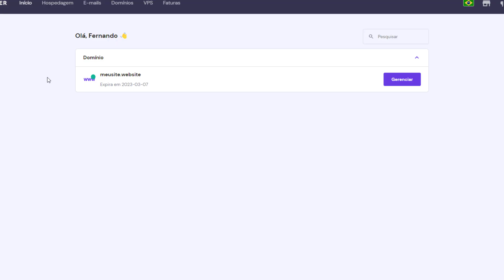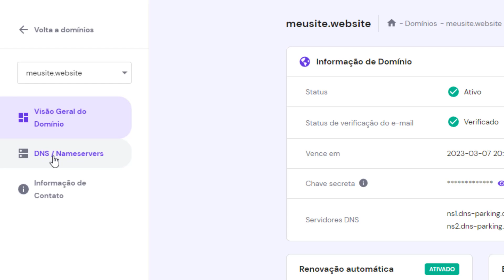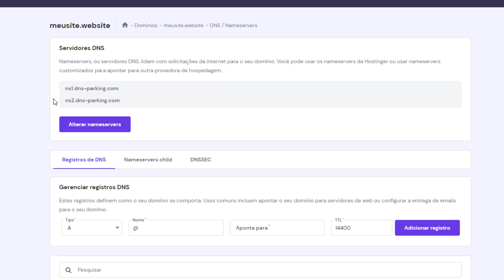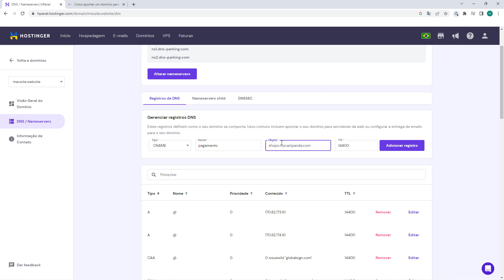Como apontar o domínio da Hostinger para Checkout CartPanda ATUALIZAOD 2023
Aprenda Como apontar o Domínio da Hostinger para o Checkout CartPanda facilmente e em poucos minutos